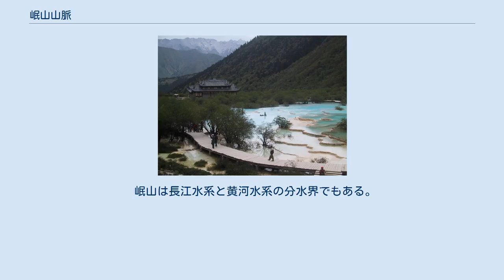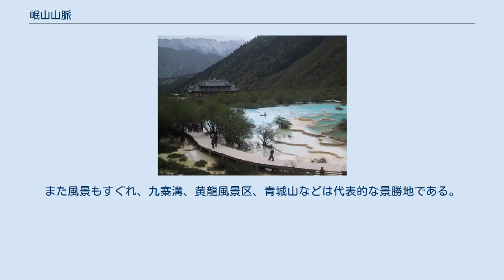岷山山脈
黄龍風景区の湿地 岷山山脈（みんざんさんみゃく、びんざんさんみゃく、岷山, 拼音: mín shān）は、中国西南部の高い山脈。
甘粛省南部から四川省西北部にかけて約500kmにわたり伸びる山脈。
汶山とも。
 標高4000mから4500mの高山が連なり、山頂には氷河もある。
ユーラシアプレートの下にインドプレートが入り、チベット高原が隆起した際、同時に隆起して形成された。
さらに氷河の浸食作用により現在の地質や地形が形成された。
 山脈北部は甘粛省と四川省の境を北西＝東南方向に伸び、山脈の南部は四川省西北部のアバ・チベット族チャン族自治州を南北に伸びる。
主峰の雪宝頂（シャトゥンリ）は同自治州松潘県内にある、白い雪を頂くチベットの聖山で、標高は5,588m。
 さらに岷山山脈と並行し、龍門山脈、邛崍山脈、九頂山、青城山などが北東＝南西方向に伸び四川盆地の西側に屏風のように立つ。
邛崍山脈の四姑娘山は海抜6,250mに達する。
これらの山並みの南の延長線上には峨眉山がある。
 岷山は長江水系と黄河水系の分水界でもある。
岷江や白水江（嘉陵江の上流）など岷山の東や南に発する河川は、最終的には長江に合流する。
一方、白河（別名・嘎曲）、黒河など、岷山の北西に発する川は、松潘県の北西に広がる草原や湿地を経て黄河上流に合流する。
 岷山山脈には深い森林と険しい渓谷が続き、鉱物資源や森林資源が豊富である。
またジャイアントパンダやキンシコウなど絶滅に瀕する希少生物の主な生息地でもある（四川省のジャイアントパンダ保護区を参照）。
また風景もすぐれ、九寨溝、黄龍風景区、青城山などは代表的な景勝地である。